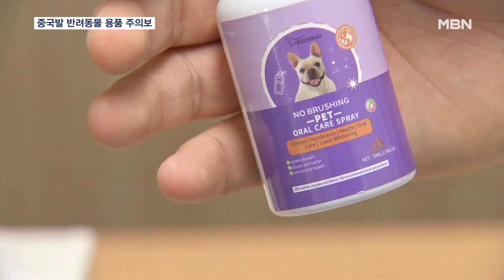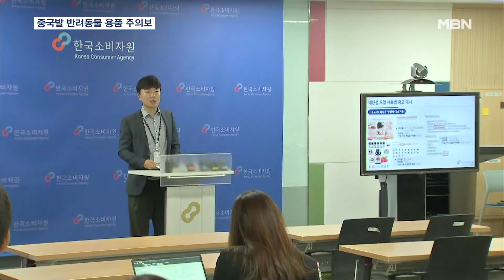'알테쉬' 반려동물 용품 3개 중 2개 유해물질·미생물 초과 검출 [MBN 뉴스7]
【 앵커멘트 】
  1,000만 명이 넘는 반려인들은 함께 사는 강아지와 고양이에게 좋은 것만 주고 싶은 마음이겠죠, 그런데 알리와 테무 등 중국계 플랫폼에서 반려동물 용품 살 때는 주의하셔야겠습니다.
  제품 3개 중 2개꼴로 유해물질이나 미생물이 검출됐거든요.
  이어서 정예린 기자입니다.

【 기자 】
  귀여운 강아지가 그려진 반려동물 용품.

  강아지나 고양이의 입속에 직접 뿌려 입 냄새를 제거하는 구강 스프레이인데, 폼알데하이드가 검출됐습니다.

  폼알데하이드는 고농도로 노출될 경우 심하면 사망에 이를 수 있어 국내에서 사용이 엄격히 제한돼 있습니다.

  부드러운 털 관리를 위해 사용하는 샴푸에서도 가습기 살균제 문제 성분으로 알려진 CMIT·MIT 혼합물이 기준보다 많이 검출됐습니다.

  소비자원 조사 결과 중국계 쇼핑 플랫폼인 알리익스프레스, 테무, 쉬인에서 판매하는 반려동물 제품 30개 중 20개에서 국내 기준을 초과하는 유해물질과 미생물이 검출됐습니다.

▶ 인터뷰(☎) : 고양이 반려인
- "입에 뿌리고 몸에 문지르는 건데 그런 성분들이 검출돼서 정말 화가 납니다. 아무리 직구 제품이라도 건강에 영향을 줄 수 있는 제품들은 안정성을 담보할 수 있는 제도가 보완돼야…."

  가습기에 넣어 방향제 등의 용도로 사용하는 에센셜 오일에서도 금지 품목이 나왔습니다.

▶ 인터뷰 : 심성보 / 한국소비자원 식의약안전팀장
- "가습기에 한두 방울 떨어트려서 공기 중으로 확산시키는 그런 용도로 사용되고 있습니다. 사용이 금지된 CMIT, MIT 물질이 검출됐습니다."

  한국소비자원 권고에 따라 중국 업체들은 이번에 적발된 제품의 판매를 차단했지만, 소비자의 불안감은 쉽게 사그라들지 않고 있습니다.

  영상취재 : 배병민 기자
  영상편집 : 송지영
    그래픽 : 최지훈